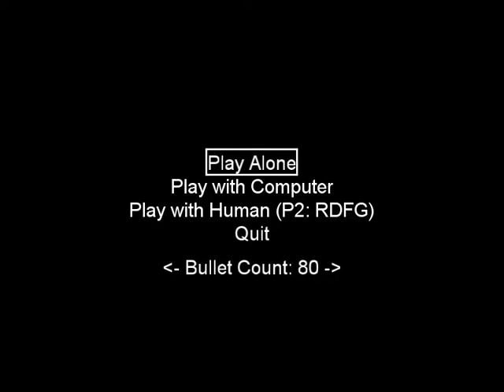tx100 - compete against computer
"tx100" is a game that the player controls an aircraft to keep it from being hit by a bullet. This is a video demo of playing against a computer-controlled aircraft. The more time a player last, the more point he/she scores.